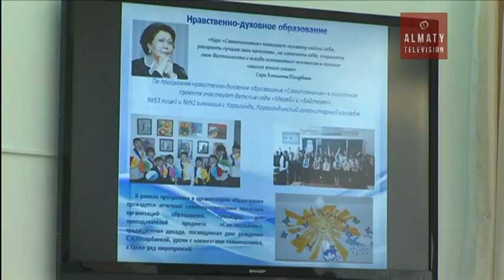«Бөбек» және «Өрлеу» біліктілікті арттыру ұлттық орталығы пилоттық жоба енгізді (29.11.16)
«Өзін-өзі тану» рухани-адамгершілік білім беру жөніндегі республикалық кеңес 9-шы есеп беру отырысын өткізді. Құрылтай төрайымы Қазақстан Республикасының ғылым және білім вице-министрі Елмира Суханбердиева. Отырысқа еліміздің түкпір-түкпірінен жоғарғы оқу орындарының ректорлары мен білім басқармасының қызметкерлері жиналды.